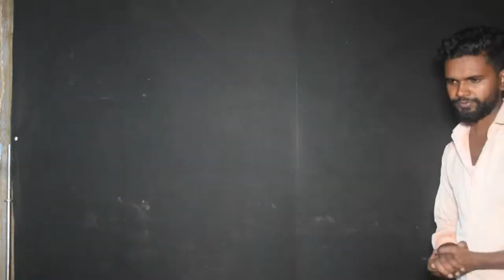Diwali Wala Aanar V/S Rocket || By suraj creativ ideas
Anar बना Super Rocket

Hello Dosto,
Aaj ek baar phir apke liye ek jabardast creativ ideas taiyar hai. doston ye video sirf apke entertainment ke liye hai so please aap aise experiment ghar par try krne ki koshish naa kren
Creativeideas
experiments,
creat new ideas
science experiments,
science ideas
home ideas
simple science experiments,
easy ideas experiments,
school science experiments,
simple experiments,
experiment at home ideas,
home science experiments,
amazing experiments,
home science,
science ideas project,
science idea,
Life Hacks